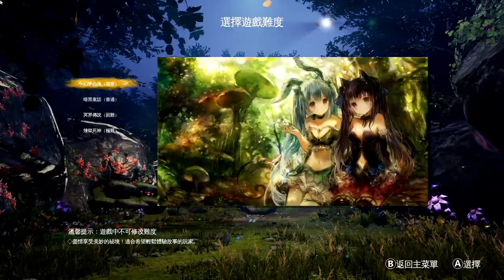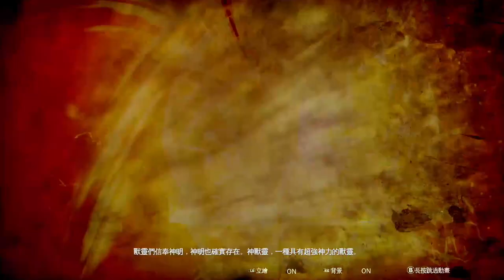獸娘秘境：異象殘影 Part 1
蘇爾納斯大陸，是“獸靈”的世界，有著謎團傳說般神蹟奇觀，也有童話般幻境與城邦；但由於超自然現象頻發，被稱為“靈之祕境（MYSTERIA）”。擁有控制某種超自然神力的“神獸靈”，曾護佑著整個大陸，直至主神的離奇消失……

Explore the forbidden zones in the mainland, Surnas, discover the biggest secret hidden behind the Ferre civilization, or beat the evil creatures as you wish - you drive the power from the deepest darkness, and nothing constrains you.